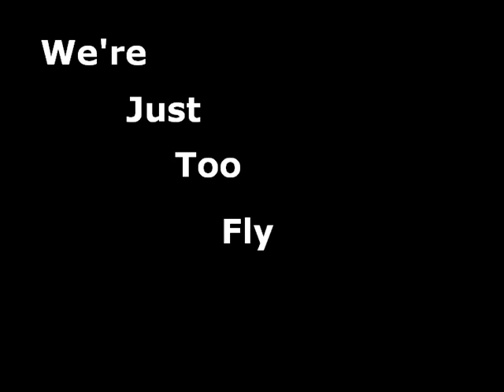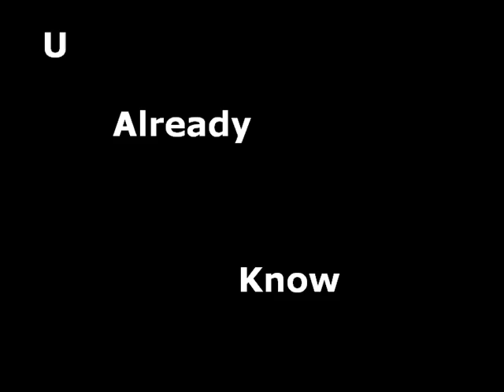JSFN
the JSfn short movie